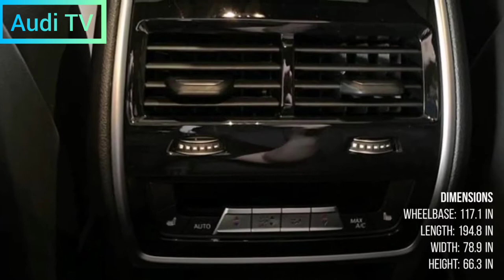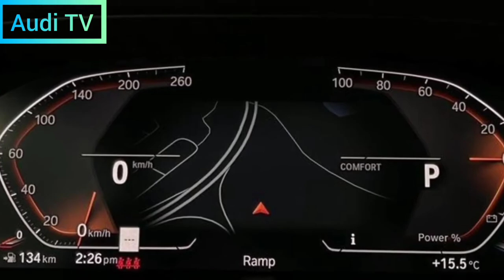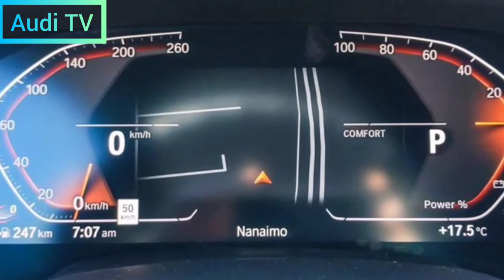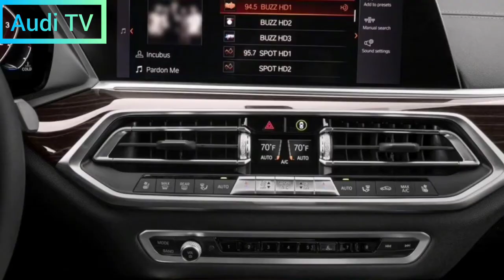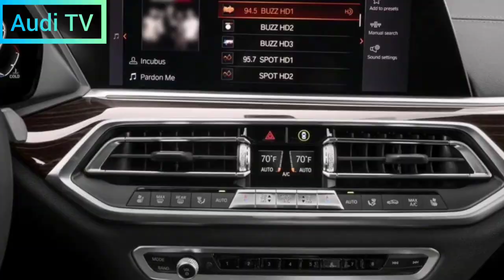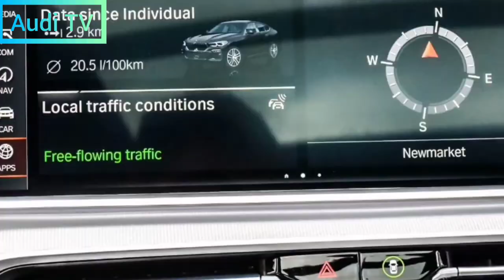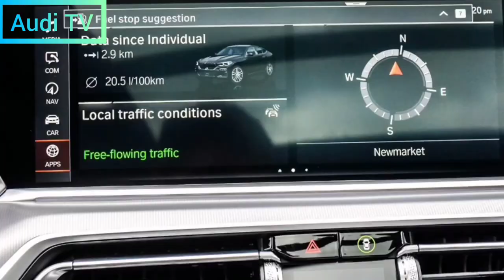2022 BMW X6 Review, Exterior, Interior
2022 BMW X6 Review, Exterior, Interior, Equipment and Specifications, Presentation

bmw x6 review
x6 2022
2022 bmw x6 interior
bmw 2022
2022 bmw x6 m40i
2022 bmw x6 m50
x6 m50i 2022

The BMW X6 is like Don Corleone, the godfather of coupe-style SUVs. The original, which debuted back in the late 2000s, was essentially the inventor of the controversial breed that spawned imitators from Audi and Mercedes-Benz. While beauty is in the eye of the beholder when it comes to these polarizing crossover coupes, the slanted Bimmer boasts a pair of superb engines: a 335bhp turbo-four (40i) and a 523bhp twin-turbo V-8. (M50i). Thrill-seekers will need the latter, but it comes at a high price. Both mills are connected to the same smooth automatic transmission. Peak performance is offered on the six-figure X6 M (reviewed separately), but even less extreme models are fun to drive. The regular X5 is more straightforward and practical, but the 2022 BMW X6 is just as luxurious on the inside and better suited to extroverts.